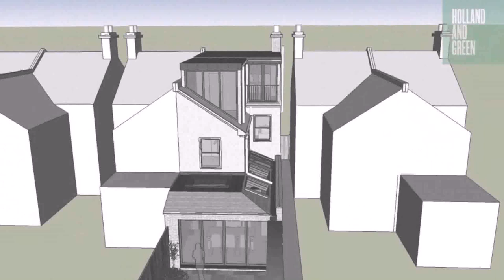Loft Conversion 3 Bed Semi Detached - DaddyGif.com (see description)